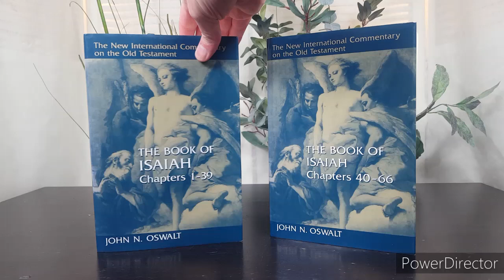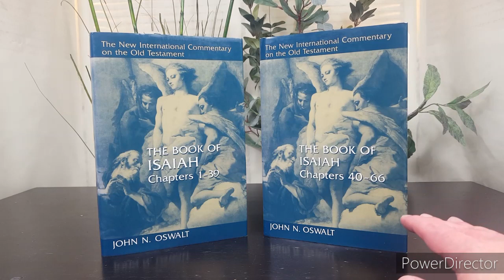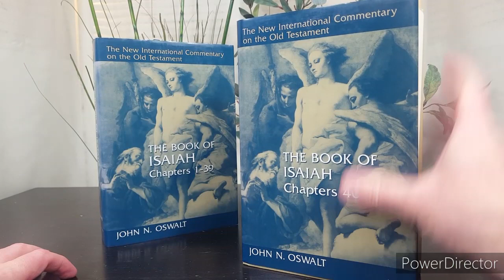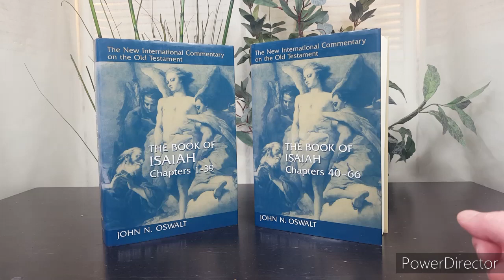Isaiah by John Oswalt | Bible commentary review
Browse the John Oswalt's Isaiah volume in the NICOT on Amazon via its exact ISBN: